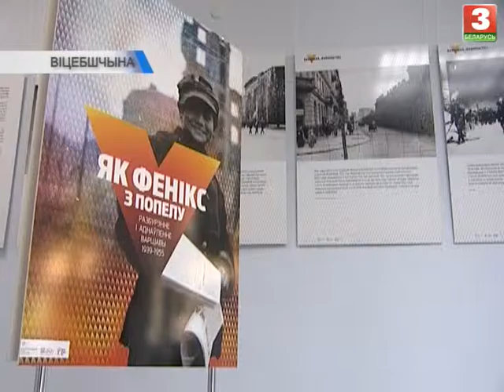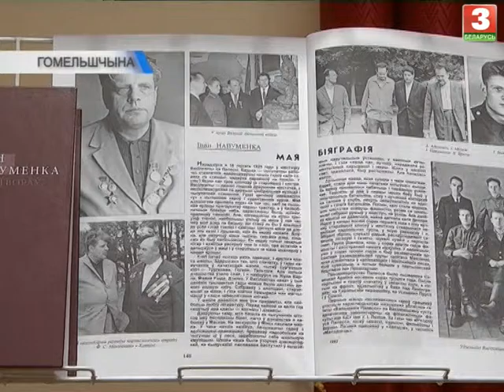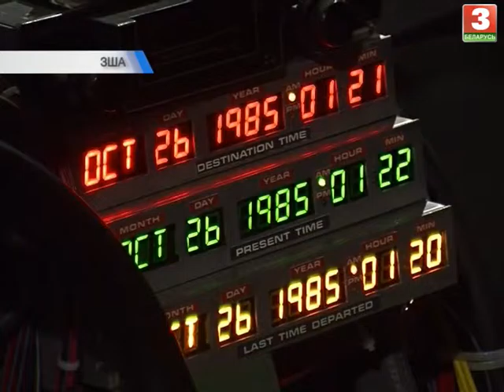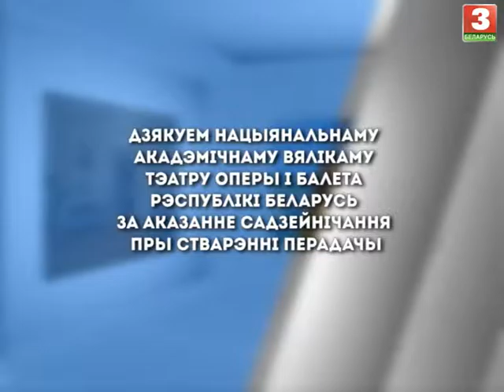Навіны культуры. КАЛЕЙДАСКОП (02.11.2016) БЕЛАРУСЬ 3